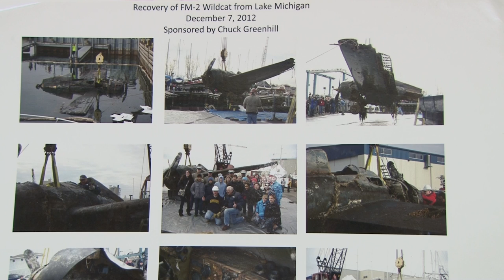Take Flight! - A Documentary about Air Zoo (Portage, MI)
"Take Flight!" is a documentary short film about the aeronautics museum, Airzoo, located in Portage, MI. One of the premiere aerospace and aviation museums in the world, the Airzoo is home to some of the most interesting planes, space ships, vehicles, and scientific artifacts the eyes can see. Explore the Airzoo and take flight into the wonders of history!